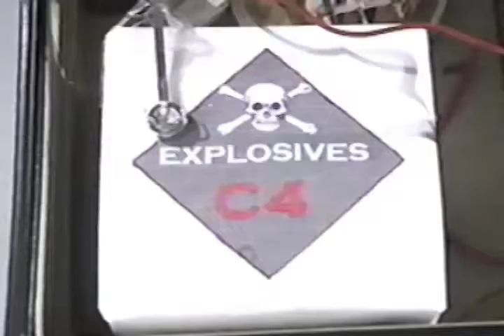Student Film: Wired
Dismantling (tick) a bomb (tick) as never (tick) been so (tick) nerve wracking.
Written, Directed, Edited by: Edward Valibus Phillips
Student Film: University of Memphis
Also an official entry in the 1st Li'l Film Fest in Memphis, TN hosted by Live From Memphis.

Produced 2004.